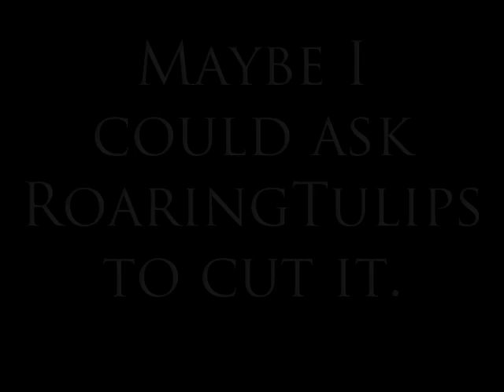The Haircut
I finally got a haircut!